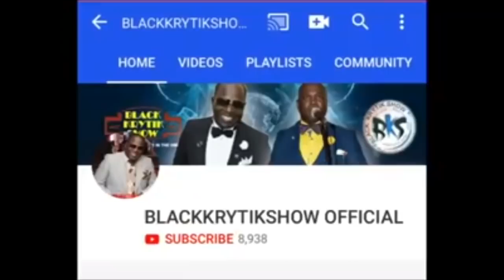Tjo Kreyolla Min Kilé Album lan Ap Soti Fanmi li Reaji Sou Sak Pase ya Tjo Sou yon Magazine Nan USA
BLACKKRYTIKSHOW. TV RADIO PERSONALITY JOURNALISM NY/NJ CLUB PROMOTER.Host Booking info 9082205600 TV-RADIO SHOW Each Mon 8pm & FRI 6pm 91.9fm
Tune in on 91.9 FM New Jersey NEW YORK .
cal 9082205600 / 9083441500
follow BKS ON YOUTUBE-FB-TWITTER-INSTG LISTEN BLACKKRYTIK RADIO SHOW EACH MONDAY 8PM & FRIDAY 6PM TUNE INTO 92.5FM 91.9fm NJ OR LISTEN YOU CAN ALSO DOWNLOAD THE APP"TUNE IN RADIO" ON YOUR PHONE & SEARCH "RADIOMETGA"